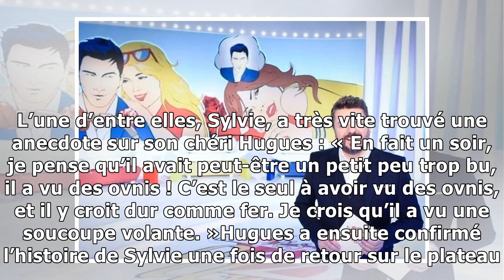Les Z’amours : un candidat raconte une rencontre très étrange…